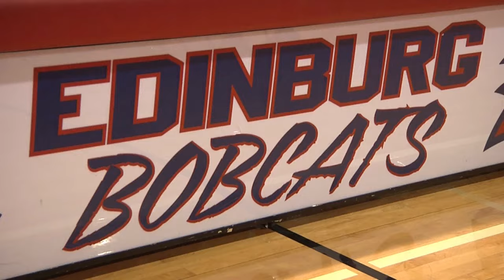PSJA football & Edinburg HS volleyball signs a pair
ELIZABETH OLIVAREZ.. THE SENIOR LIBERO IS HEADED TO OUR LADY OF THE LAKE UNIVERSITY IN SAN ANTONIO..

SENIOR NATE HERRERA.. HERRERA, A THREE-TIME CAPTAIN AND TWO-TIME ALL-DISTRICT SELECTION, SIGNS TO PLAY FOR TEXAS WESLEYAN UNIVERSITY IN FORT WORTH.